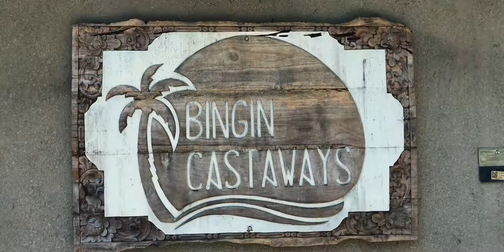Seiichi Rouwet | #45 Bingin Castaways Uluwatu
Our own private villa in Uluwatu. Video by Raily Martina